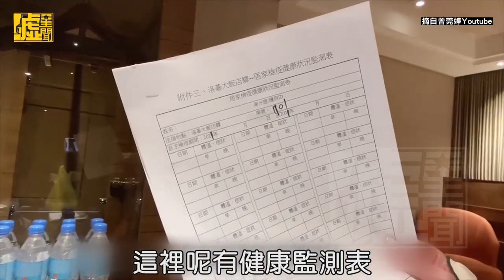曾莞婷出國接種疫苗被戳3次鼻 原因曝光「想保護家人」